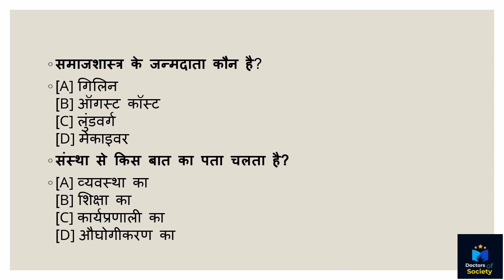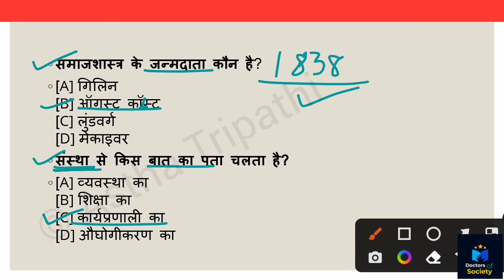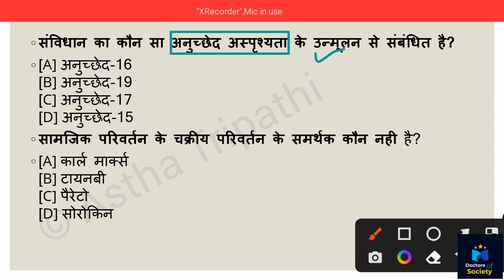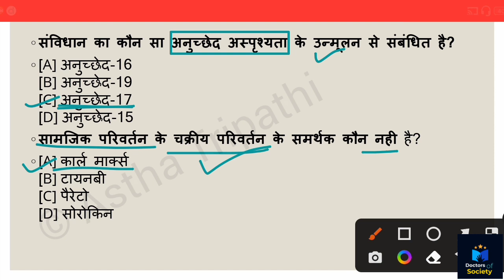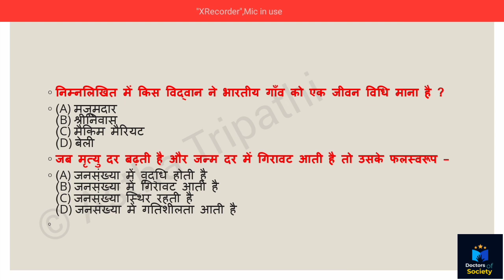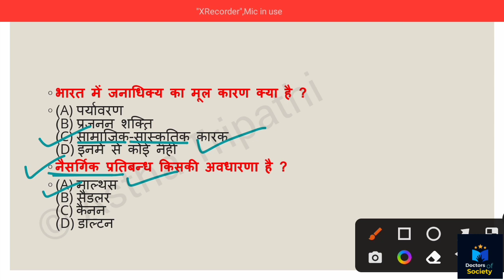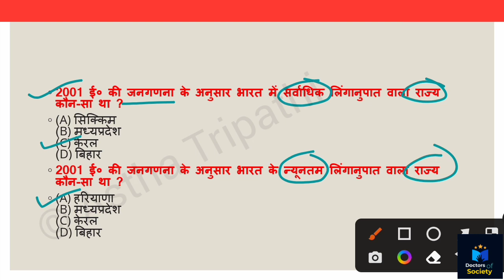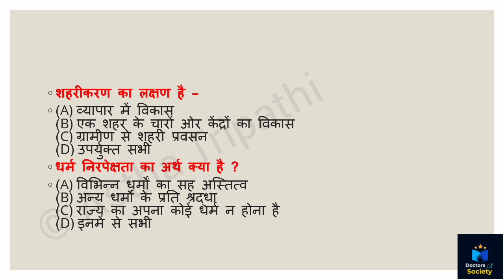Most important MCQ on Sociology|| समाजशास्त्र से संबंधित महत्व पूर्ण प्रश्न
In this video I'm going to share some important MCQ related to SOCIOLOGY.
This is helpful for UGC NET JRF SET PGT MA GDC PhD assistant professor exam and CUET exam etc.